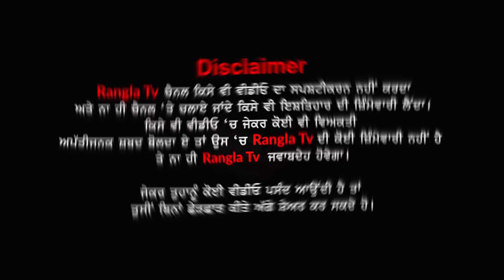Simarjeet Singh Bains Live | Kheti | Punjab Kisan News Today | Punjab Farmers | Rangla TV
kisan
delhi
meeting
india
morcha
bill
pass
lok sabha
krishi bhawan
Bhagwant Mann
kheti bill
center govt